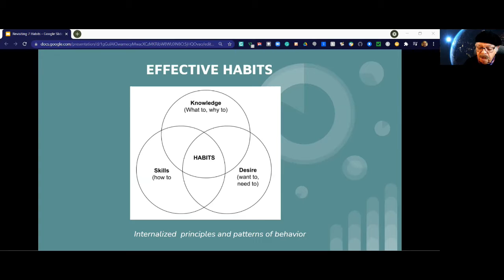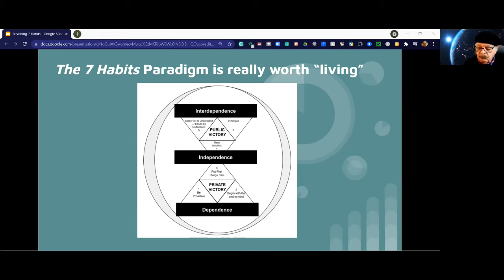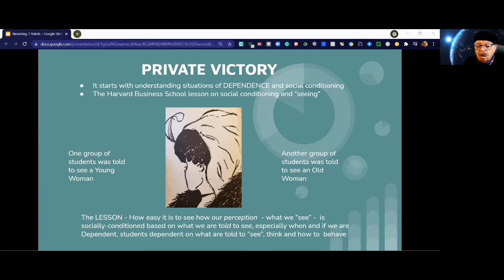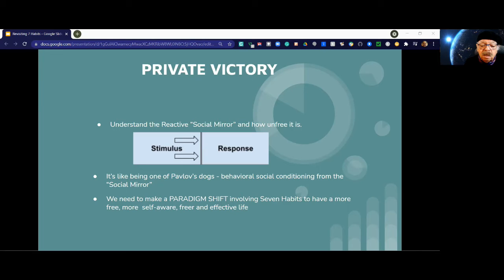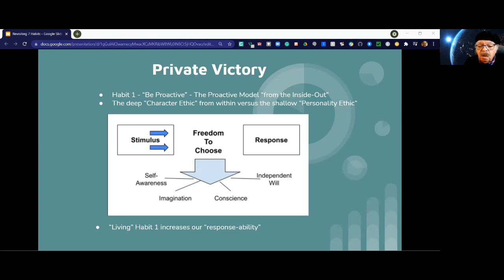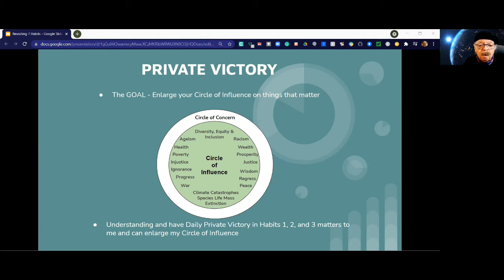Revisiting 7 Habits of Highly Effective People - Part 1 of 4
Art Johnson of New World Communications, in this four-part series, revisits Stephen R Covey's book to be more effective. PRIVATE VICTORY - Dependence to Independence - Click SHOW MORE to see and use the navigation menu:
00:00 - Introduction
02:03 -  Effective Habits
02:41 - The 7 Habits Paradigm
3:30 - Dependence and perception - The Harvard Business School lesson
04:59 - The Reactive Stimulus-Response Paradigm
05:48 - Habit 1 - Be Proactive
06:44 - Enlarging Your Circle of Influence

COMING ATTRACTIONS!
Practically applying 7 habits to SOAR with prosperous CLIMATE ACTION
Receive a Complimentary 30 min consultation to help you be more effective
Pre-Enroll in Revisiting 7 Habits - The Online Mini-Course ...free!
Learn about Revisiting 7 Habits - The Online Master Course with 1-on-1 coaching
...and much, much more on the way.